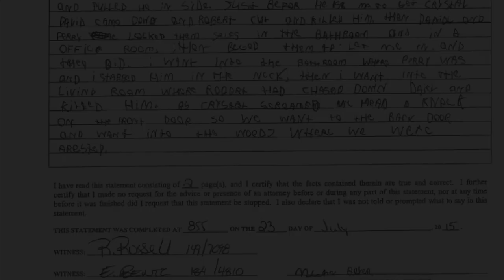MOST EVIL CHILD IN HISTORY - FBI INTERROGATION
This is the interrogation video of Michael Bever.  In May of 2018 when Michael was 16, he and his 18 year old brother, Robert, lured their 13 year old sister, Crystal into a bedroom to look at her brothers computer and Robert came up behind her and cutting her throat, she began screaming. The commotion caused their mother, April, to come to the bedroom and they began stabbing her over 50 times. Crystal ran out to try to find her phone but collapsed on the yard. As she ran Robert went after but decided to go for his father, David was stabbed almost 30 times. Daniel, their 12 year old brother was able to call 911 allowing his little brother and sister, Christopher and Victoria to hide. Sadly, he was stabbed 9 times and succumbed to his injuries. Even though they hid, Michael was able to lure them out of hiding, lying to them, and they then where stabbed. The police came (obviously) and both where arrested and charged with 5 counts of first degree murder and one count of assault and battery with intent to murder. After years of court, Robert plead guilty, allowing his 2 younger sisters who survived (Crystal and Autumn who was 2 at the time) not have to go through a trial. Robert was given life in prison without the possibility of parole. Michael though plead not guilty but was subsequently convicted of all charges and was sentenced to life in prison With the possibility of parole.
End of story and sadly one that didn’t need to happen. But if we all kept record of Everything that was avoidable, that’s All we would be doing in life...